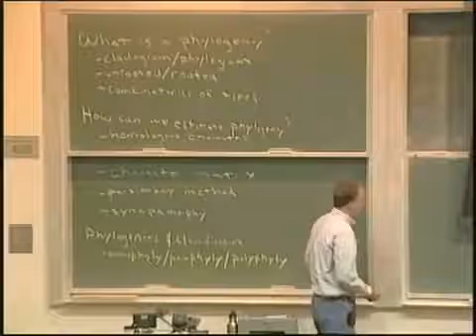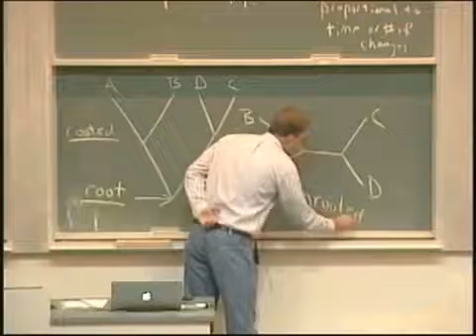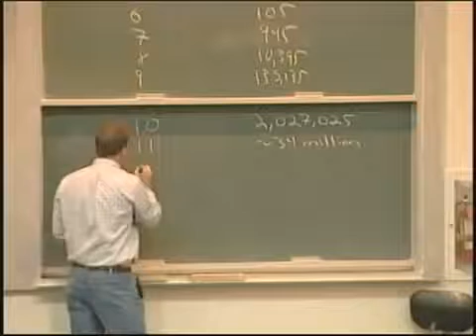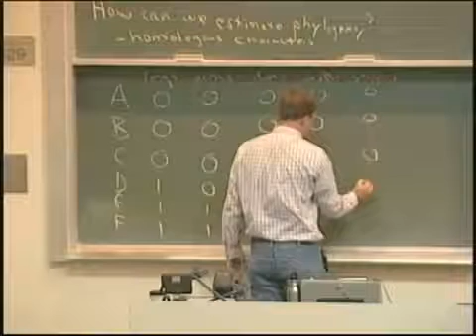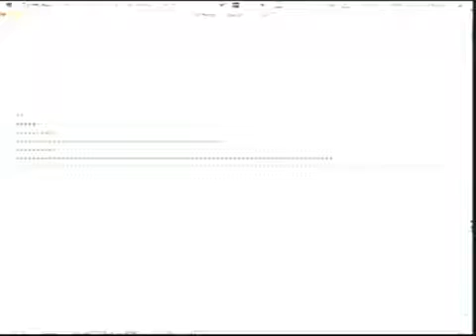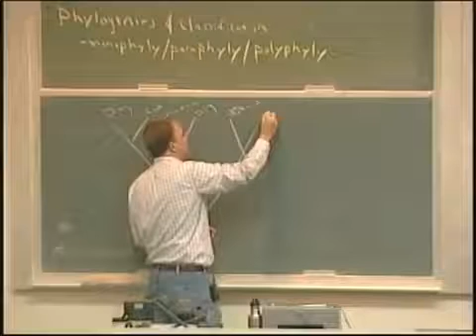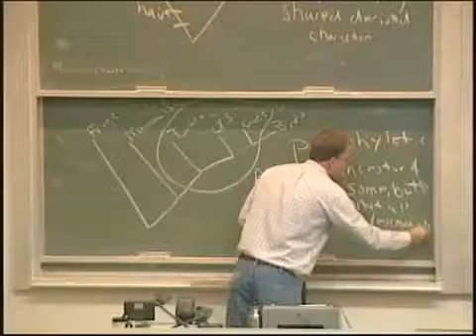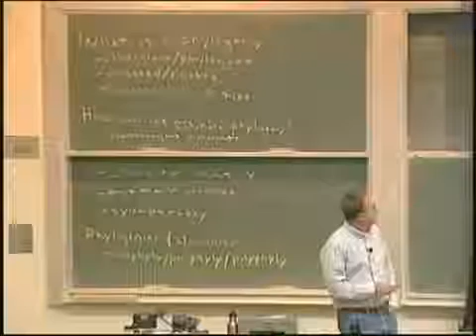Lecture 24. Phylogenetics (Biology 1B, Fall 2017, UC Berkeley)